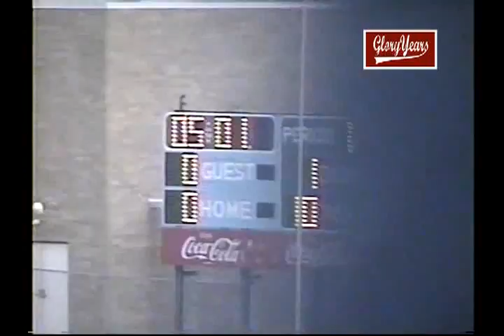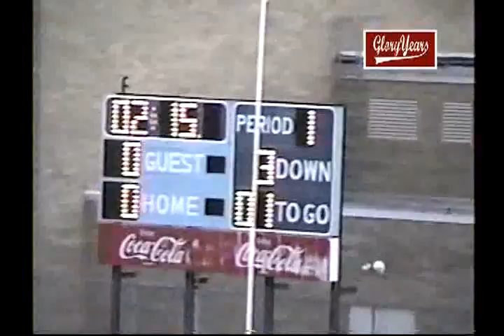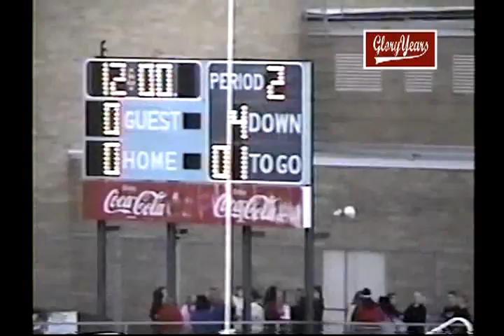voh8089 oh brecksville 38 revere 41 2003 fb VOB 00